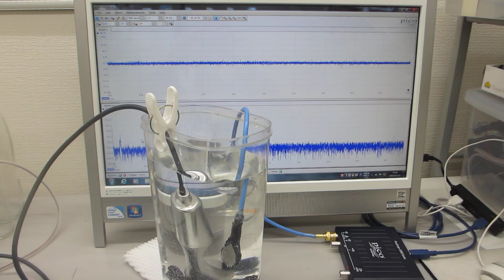ポータブル超音波洗浄器と超音波プローブによる「新しい超音波発振制御技術」（超音波システム研究所）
ポータブル超音波洗浄器（３８kHz 　１００W)

　１）線形現象と非線形現象
　２）相互作用と各種部材の音響特性
　３）音と超音波と表面弾性波
　４）低周波と高周波（高調波と低調波）
　５）発振波形と出力バランス
　６）発振制御と共振現象

参考

脱気マイクロバブル発生液循環システム追加の対応

２台のファンクションジェネレータの利用技術